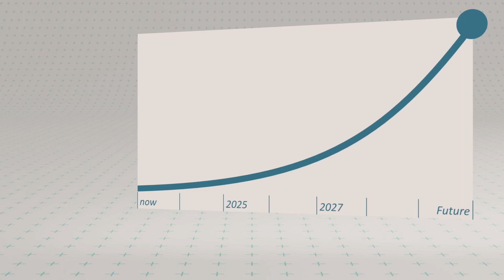From Vision to Reality